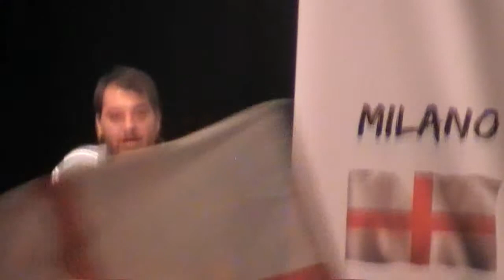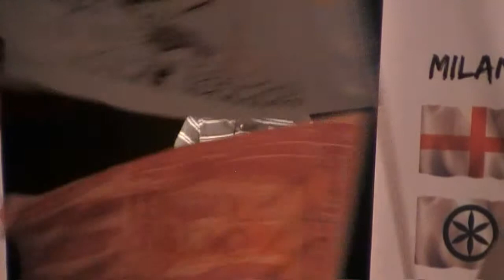Intervento di Lucio Brignoli all'Assemblea Federale MGP del 30/06/13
Lucio Brignoli, Coordinatore uscente dell'MGP Federale